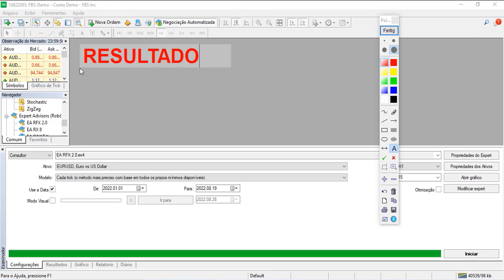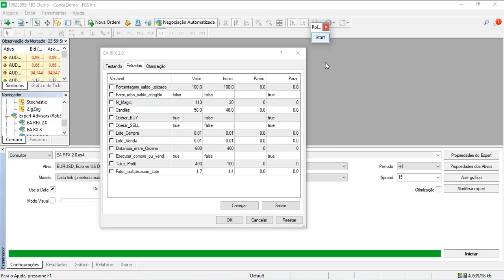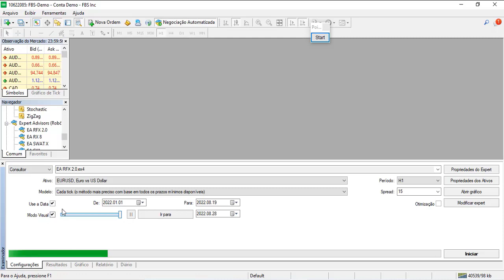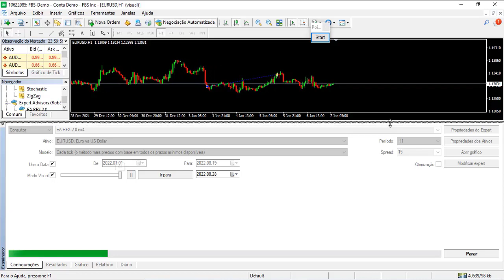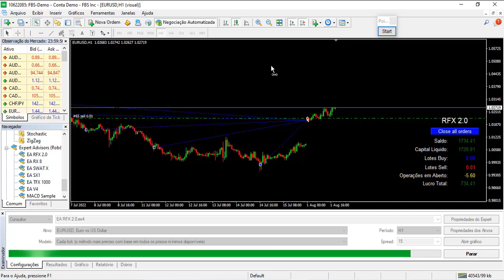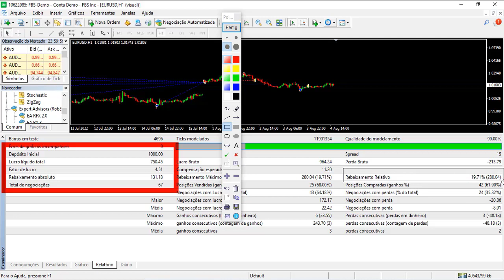ROBÔ RFX 2.0 OPERANDO [JAN. A AGO 2022.]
75% DE RENTABILIDADE NO PERÍODO E 20% DE REBAIXAMENTO.